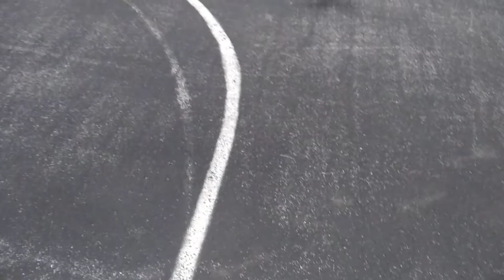300th flight aborted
Got too dark to fix at club